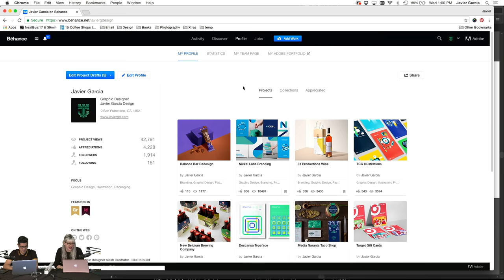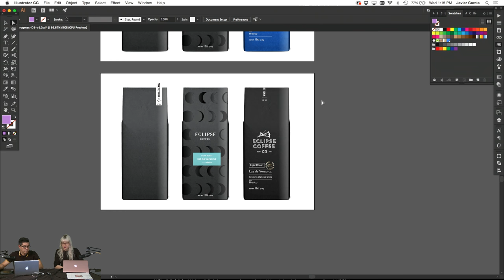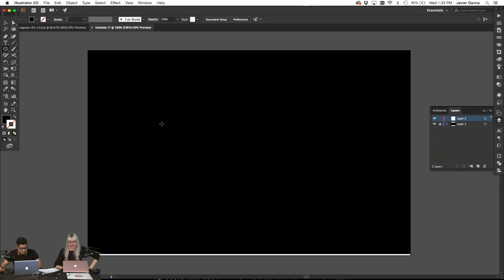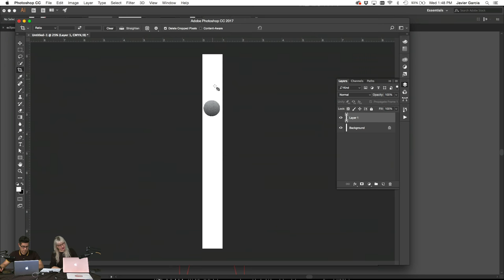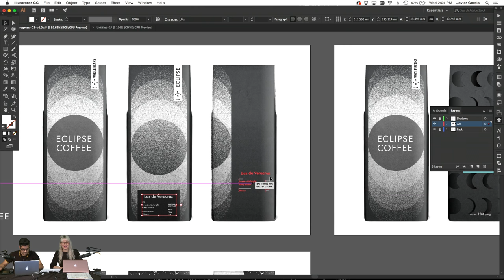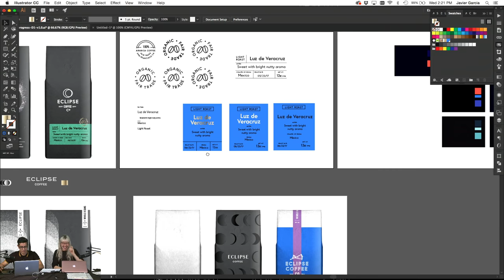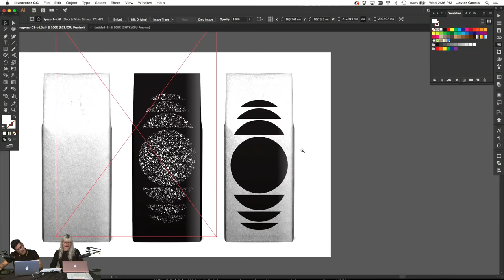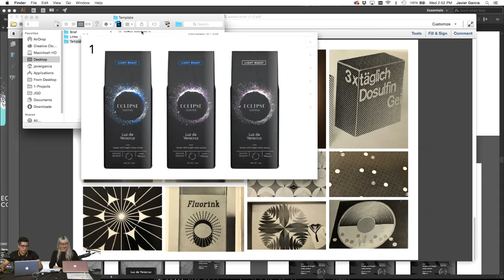Graphic Design with Javier Garcia - Live 2/3 | Adobe Creative Cloud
Hang out with graphic designer and illustrator, Javier Garcia. See how he combines traditional methods with digital techniques.